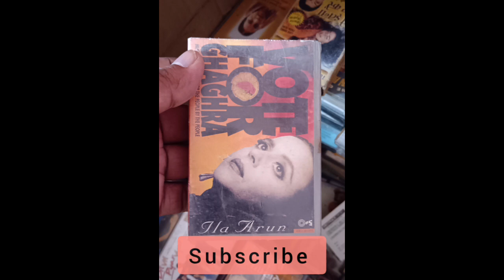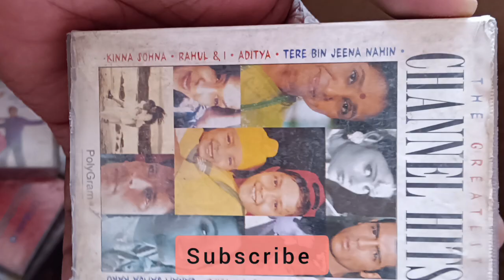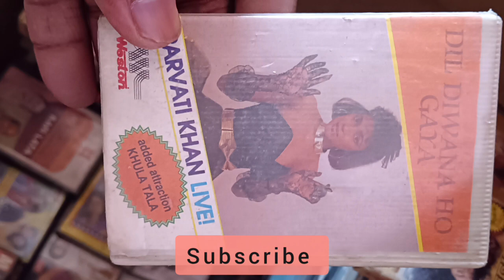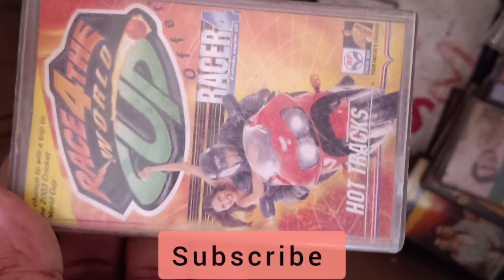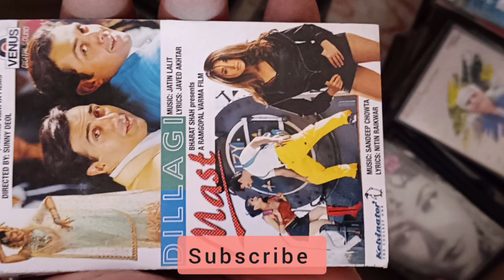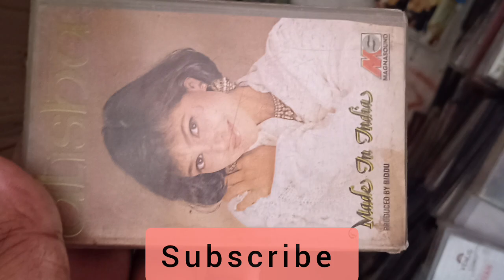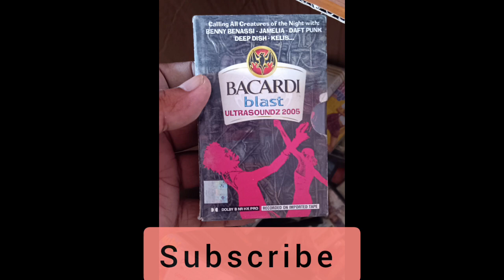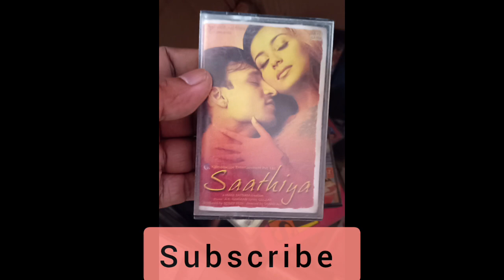bollywood Hindi Audio cassates Sale price 81₹ per#9838074421#90severgreen